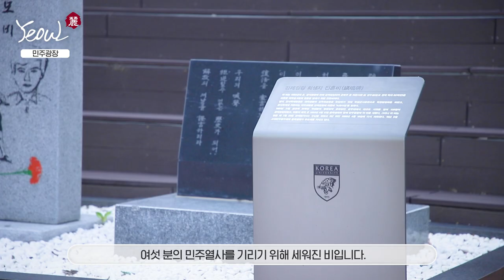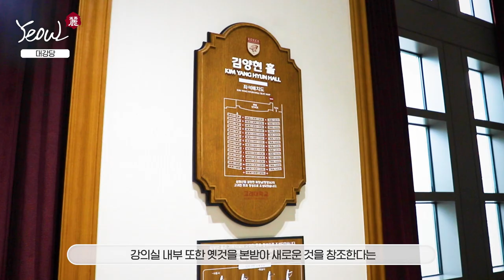고려대 홍보대사 여울과 함께하는 캠퍼스투어: 고려대학교의 역사적 건물(수정본)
출연 : 고려대학교 홍보대사 여울 홈페이지
제작 : 고려대학교 커뮤니케이션팀
촬영 및 편집 지원 : 고려대학교 교육방송국 KUBS